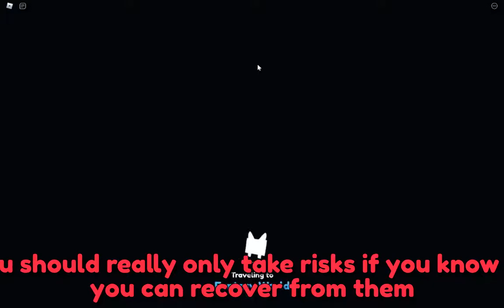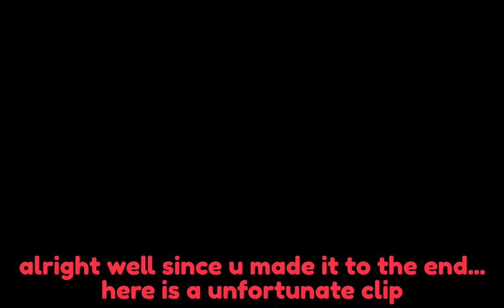HOW TO GET FANTASY COINS EASILY + TINYTASK TUTORIAL!! | Pet Simulator X | Roblox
Music